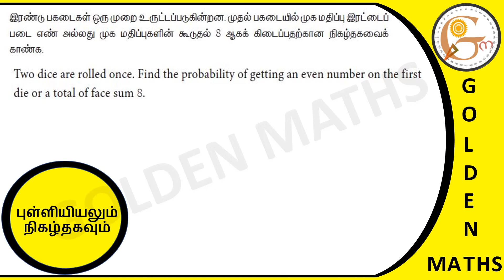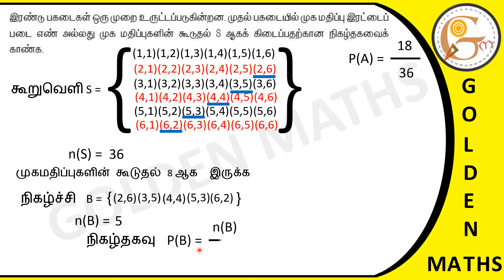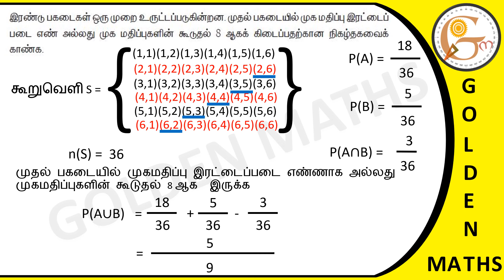Sum number 6, exercise 8.4/SSLC- probability and statistics// new text book 2019 //